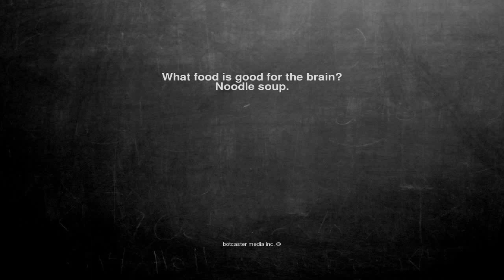Ok, here is the joke. What food is good for the brain? Noodle ...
What food is good for the brain?
Noodle soup.